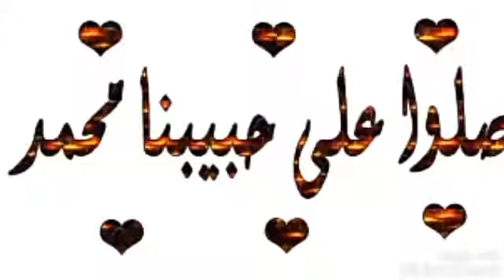يجب علينا ان نذكر الله في كل وقت ونصلي علي حبيبنا ورسولنا الهادي محمد علية افضل الصلاه والسلام🌷 🌷